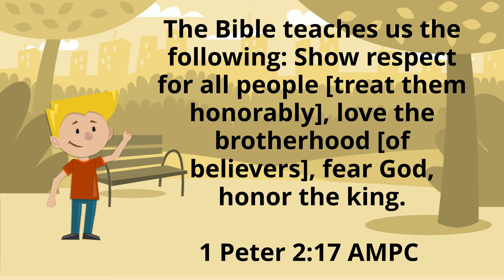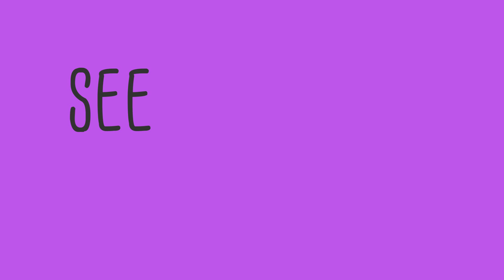Growing Up Yahushan - Respect